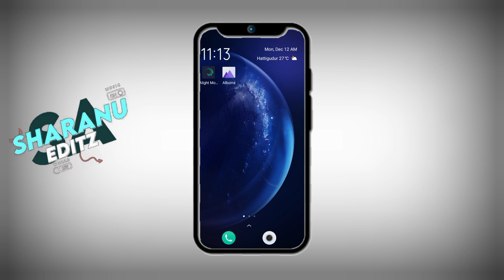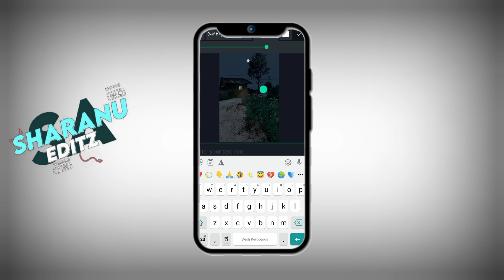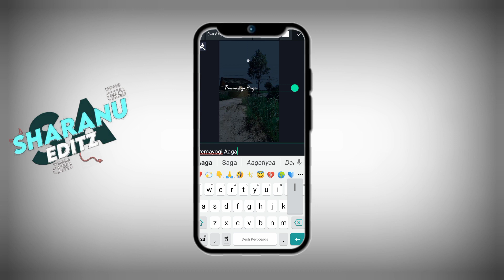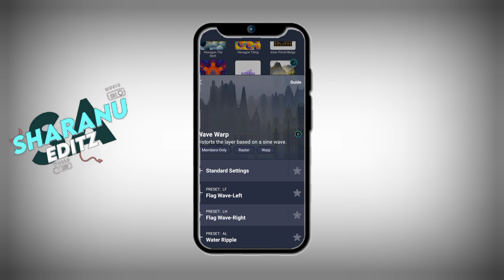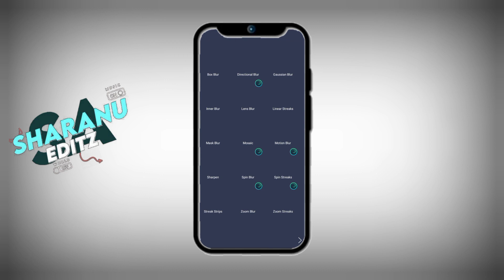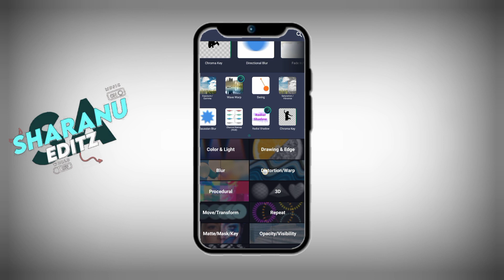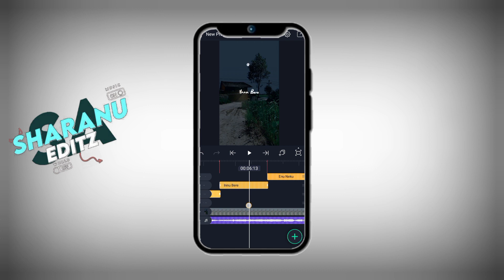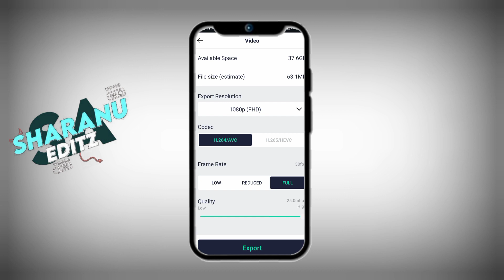How To Creat Wipe Lircs Efects 🥵😮Kannada Trendind Vidio Editing😱👀Alight Motion New Efects😮😱Instgrama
How To Creat Wipe Lircs Efects 🥵😮Kannada Trendind Vidio Editing😱👀Alight Motion New Efects😮😱Instgrama Trending Vidio Editing 😱👀
10 Minits Nali alight Editing😮😱 Kannada New Editar 👿👿How to creat Alight Motion vidio Whit My Self👀🥵 Own Creat Alight Editing Whita Me 👀😱Kannad Editing  Lryrics Editng✨️💫